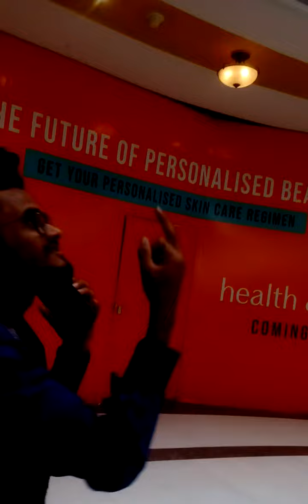Phoenix shopping mall Indore